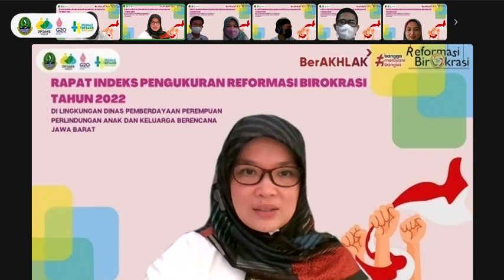Reformasi Birokrasi DP3AKB Jawa Barat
Progres Reformasi Birokrasi di Dinas Pemberdayaan Perempuan Perlindungan Anak dan Keluarga Berencana Provinsi Jawa Barat